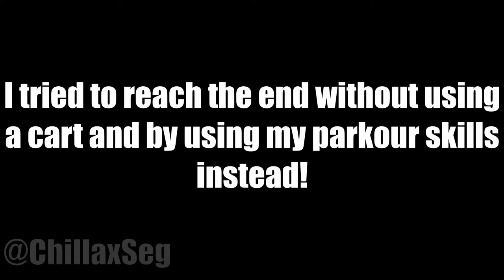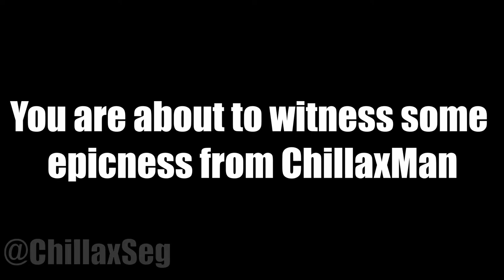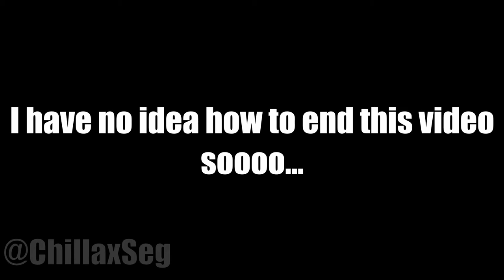Alpine Slide to Telamon! - Gameplay / Edits